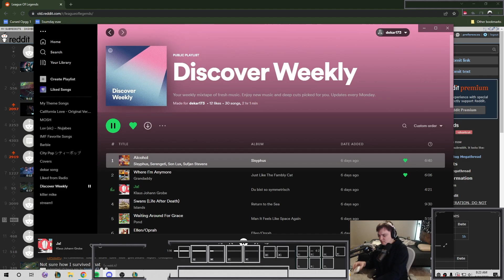Rengar Top vs Camille 12.17 [Grasp + Sunfire]